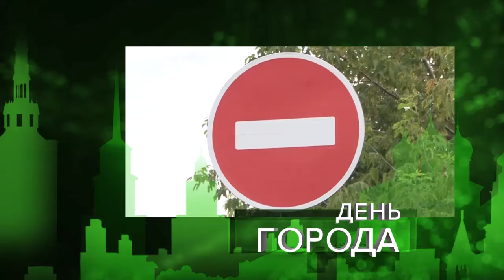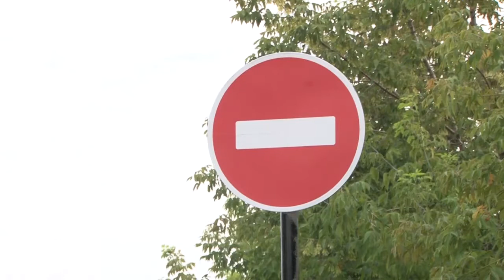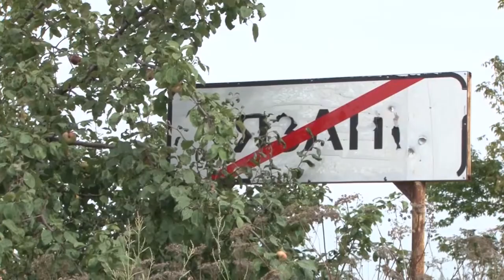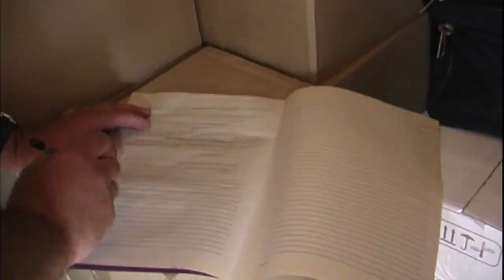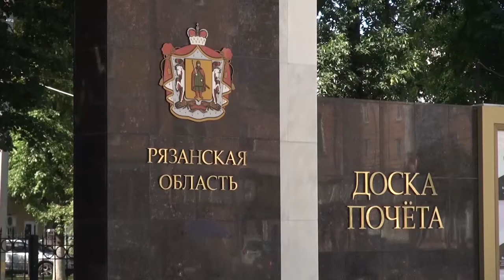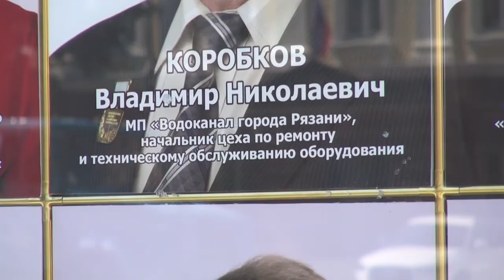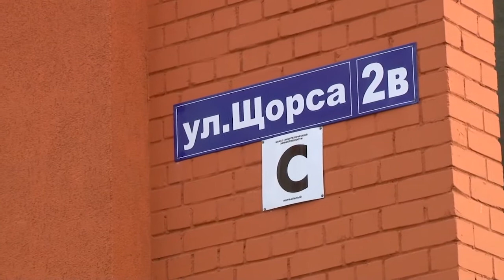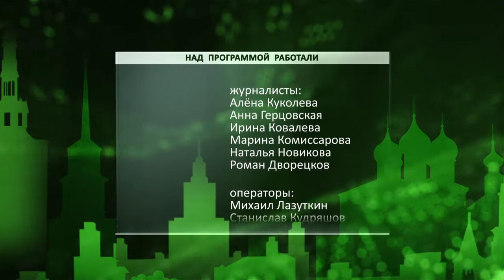День города - новости Рязани 23.08.16